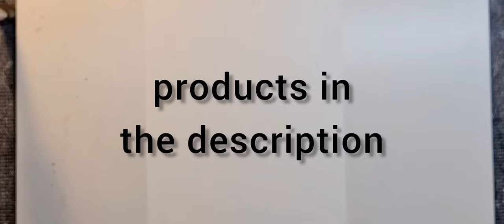Alcohol Ink Fluid Art Abstract Painting with Metallic Leaf Gold - Satisfying Paint Pouring 153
I work with alcohol ink and metalic gold leaf in this video.
i love to brush the gold of the painting when it is dry, it is so satisfying.
after applying the Fimo glue, which is intended for metal leaf, wait 15 minutes before applying the gold, then wait about 1 hour before brushing off the excess.
Love from Lone.
products:
Paper:
Academy series Alcohol ink based
From @krealaden
Alcohol Ink:
Ranger ink
Mermaid
Copic Various:
B99 Agate
YG97 Spanish olive
Fimo leaf metalic gold
Fimo metalic glue